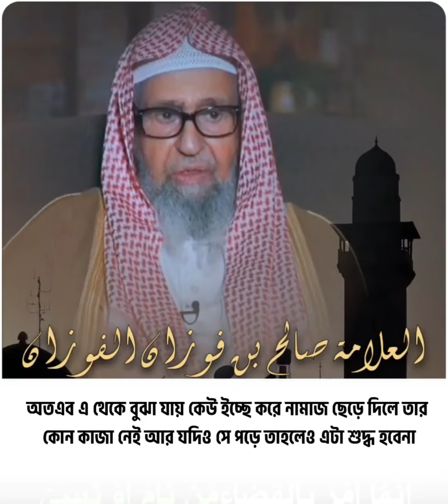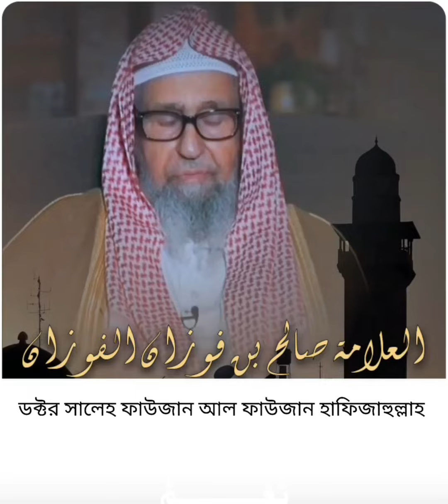July 8, 2022এক ভয়ংকর ভিডিও, দেখলে আঁতকে উঠবেন!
এক ভয়ংকর ভিডিও, দেখলে আঁতকে উঠবেন!
কেউ এক ওয়াক্ত নামাজ ইচ্ছে করে ছেড়ে দিলে তাকে আবার তাওবা করে মুসলিম হয়ে ইসলামের ফিরে আসতে হবে.

বর্তমান সময়ে বিশ্বের সব চেয়ে বড় আলিম যাকে বলা হয়: ঈমাম সালেহ আল ফাওঝান হাফিযাহুল্লাহ

ভিডিও: @Arafat Emon